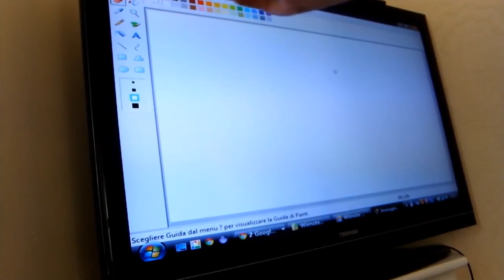Como Fazer Uma Caneta com LED Infravermelho [TUTORIAL]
Link esta fora do ar? Me avisa.